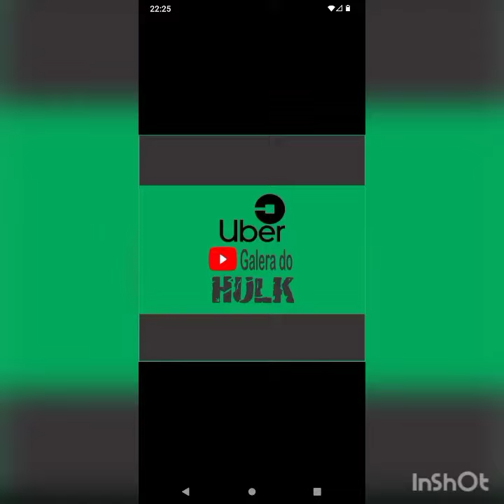Uber Curitiba preparativos para o Natal